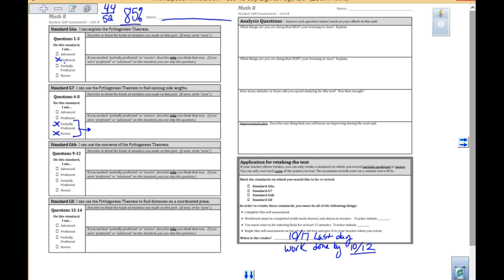M8 C2 day 2 18 distributive and check